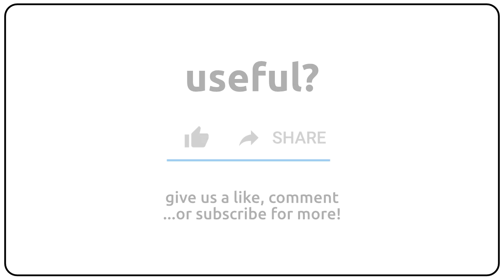How to pronounce annihilationistical in english?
How to pronunce annihilationistical in english
How to pronunce annihilationistical in american accent 🇺🇸?
How to pronunce annihilationistical in british accent 🇬🇧?
How to pronunce annihilationistical in australian accent 🇦🇺?

Como se dice annihilationistical en ingles?
Como se pronuncia annihilationistical en ingles?